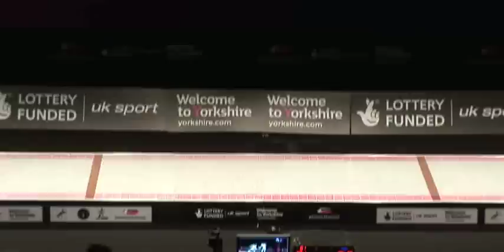14072011 we CHZ Individual Sheffield semifinal podium HEIDEMANN Britta GER 15 vs BRANZA Ana ROU 10 sd no